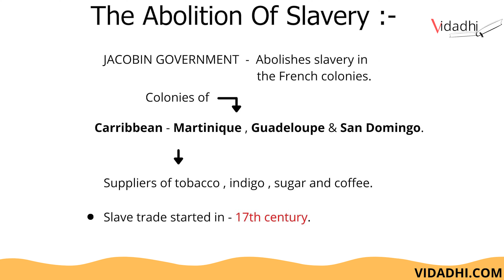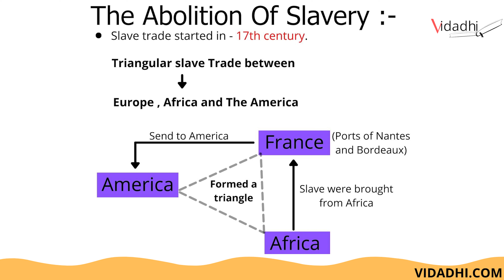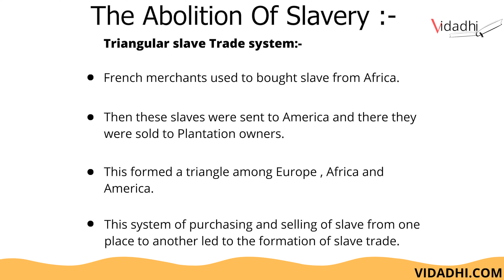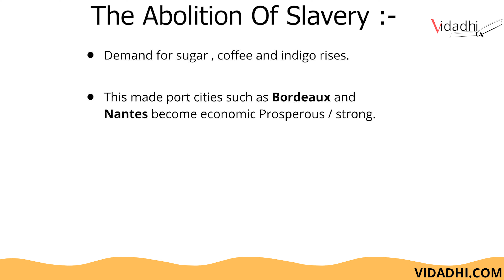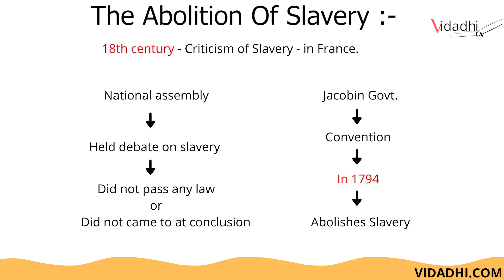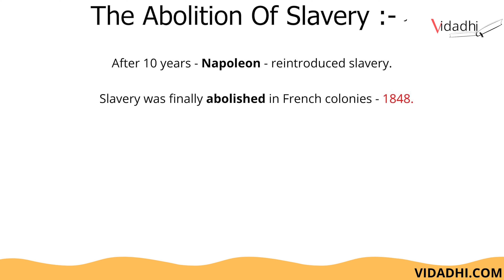The abolition of slavery | the french revolution | class 9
The french revolution | part 11 | class 9